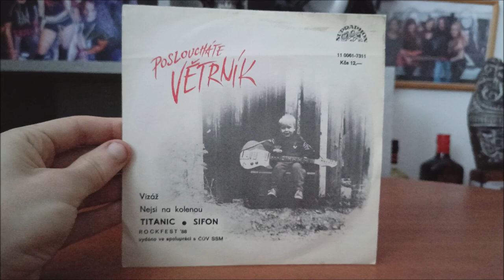LP / Titanic & Sifon – Vizáž & Nejsi na kolenou / 1988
Singl Českoslovenkých kapel Sifon & Titanic